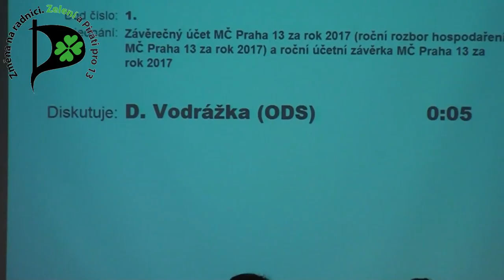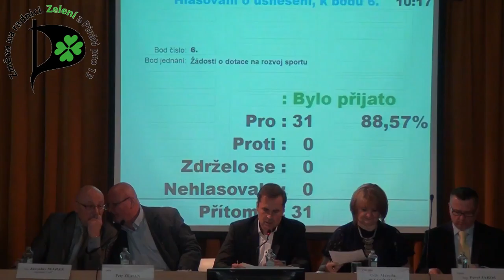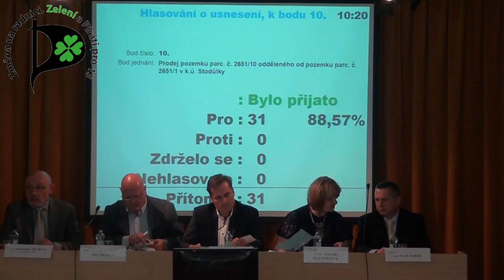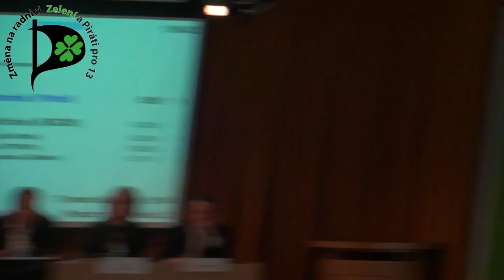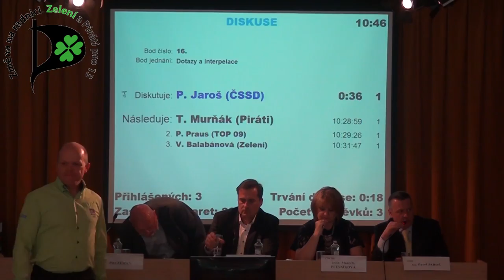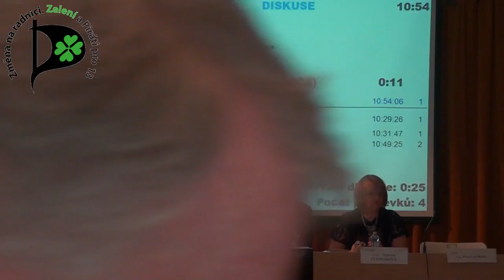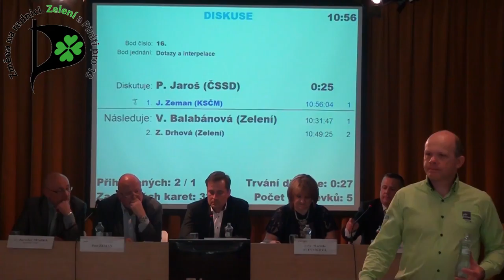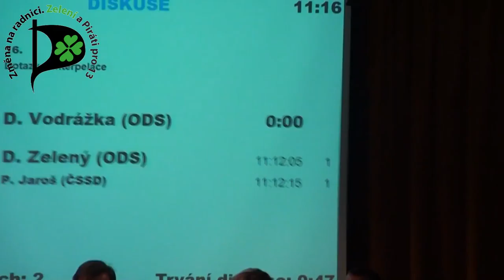19. zasedání Zastupitelstva MČ Praha 13 - 18.4.2018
1. Závěrečný účet MČ Praha 13 za rok 2017 (roční rozbor hospodaření MČ Praha 13 za rok 2017) a roční účetní závěrka MČ Praha 13 za rok 2017
2. Rozpočtové změny za měsíce únor - březen 2018
3. Informace o zhodnocení peněžních prostředků MČ Praha 13
4. Změna využití finančních prostředků z prodeje BJ
5. Smlouva o poskytnutí dotace pro projekt KD Mlejn, o.p.s.
6. Žádosti o dotace na rozvoj sportu
7. Veřejnoprávní smlouva o poskytnutí dotace DVS/04/03/006768/2018
8. Veřejnoprávní smlouva o poskytnutí dotace DOT/04/03/006833/2018
9. Uzavření smlouvy o zřízení věcného břemene k pozemku parc. č. 2908/2 v k.ú. Stodůlky
10. Prodej pozemku parc. č. 2651/10 odděleného od pozemku parc. č. 2651/1 v k.ú. Stodůlky
11. Prodej pozemku parc.č. 453/1 a části pozemku parc.č. 2198/3 v k.ú. Stodůlky
12. Prodej spoluvlastnického podílu na pozemcích parc.č. 1080/8, 1080/9, 1080/116 a 1080/117 v k.ú. Stodůlky
13. Prodej spoluvlastnického podílu na pozemku parc.č. 1851 v k.ú. Jinonice
14. Žádost o svěření pozemku parc. č. 2780/144 v k.ú. Stodůlky
15. Případy projednané v komisi škodní a pro likvidaci majetku
16. Dotazy a interpelace
17. Různé